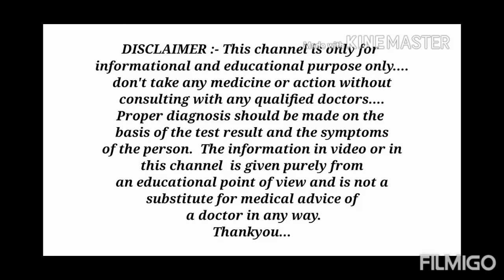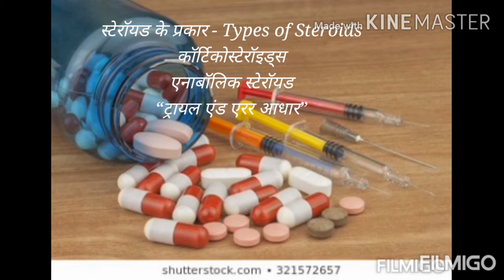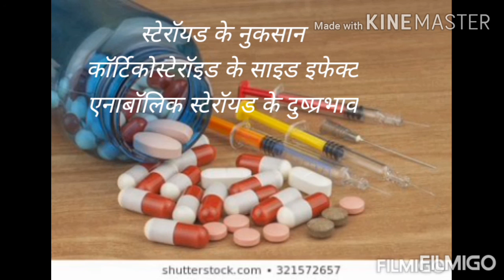What are steroids , types , benefits and side effects in Hindi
Hello guys, this video is about steroids.
Information... Like.
What is it?
What are types of it?
What are benefit and side effects of it?
And many more things that you have to know.

Credit for this music goes to infraction YouTube channel.

Thanks.